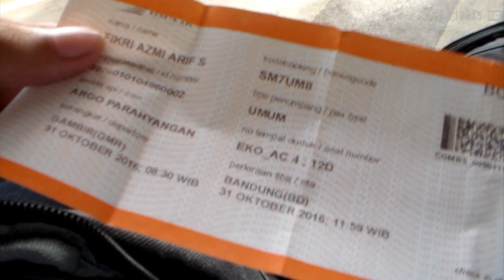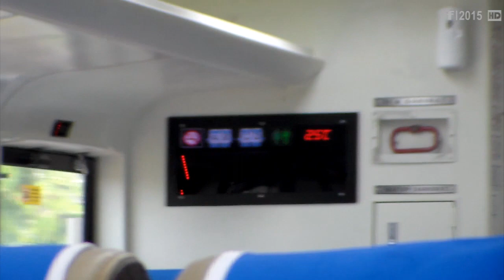Mencoba Rangkaian Kereta Ekonomi Argo Parahyangan yang Baru Menggunakan K3 0 16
Mencoba Rangkaian Baru Kereta Api Argo Parahyangan jurusan Gambir – Bandung menggunakan K3 0 16
Kali ini saya mencoba kereta baru buatan INKA yang digandeng pada KA 22A Argo Parahyangan. Kereta baru ini adalah kelas ekonomi, dengan tarif Rp. 80000. Sebenarnya agak heran juga kenapa harga kelas ekonomi ini melebihi tarif paling rendah kelas bisnis KA Argo Parahyangan.yakni RP.75000. Tapi tak apalah mungkin sebanding dengan kualitas keretanya.
Disini saya akan uraikan kelebihan dan kekurangan kereta ekonomi yang katanya bergaya eksekutif ini:

Kode Kereta: K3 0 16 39

Kelebihan:
- Interior yang terlihat megah selayaknya KA kelas eksekutif.
- Desain kaca jendela yang menyisakan banyak ruang untuk penumpang menyandarkan tangannya ke pinggiran jendela.
- Toilet bersih
- Bordes lebih luas
- LED TV hidup
- Tirai jendela oke
- Ada tempat botol minum disetiap belakang kursi
- LED informasi didalam kereta berfungsi
- CCTV
- Goncangan bogie atau roda kereta minim, atau lebih halus dibanding kereta ekonomi terdahulu.

Kekurangan:
- Jarak antara posisi kursi sangat mepet.
- Kursi masih terlalu tegak
- Kursi tidak dapat dirubah arahnya.

Kesimpulan:
Secara keseluruhan kereta ekonomi (K3 0 16) ini lumayan bagus. Sayangnya PT KAI membuat blunder dengan penempatan jarak antara kursi yang terlalu mepet sehingga sulit untuk meluruskan kaki. Dari keseluruhan kursi pada K3 0 16, kursi nomor 11 dan 12 adalah kursi paling nyaman karena dua kursi tersebut saling berhadapan dan jarak antara kursi tersebut sangat luas.

Sekian ulasan saya mengenai kereta ekonomi baru buatan PT INKA yang dipesan KAI ini, semoga yang penasaran bisa mencoba secepatnya hehee..